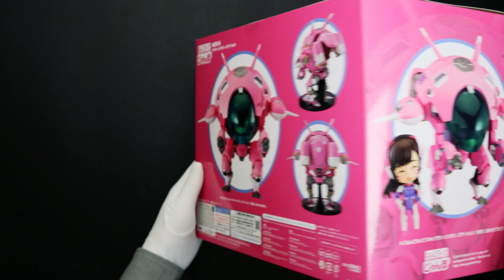Unboxing Nendoroid Jumbo MEKA | Overwatch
Unboxing Nendoroid Jumbo MEKA Classic Skin Edition from Overwatch by Good Smile Company from my ever-growing Nendoroid Collection. Enjoy the unboxing and showcasing.

Sincerely,
The Silent Connoisseur of Anime Figures & SCB-001

00:00 - Intro
00:26 - The Unboxing
01:14 - The Huge Nendoroid
02:44 - The Showcasing

► Seeking new figures and other merchandise for your collection?

SCB-001 is intellectual property by Sakegeist Collects/Sakegeist Plays.